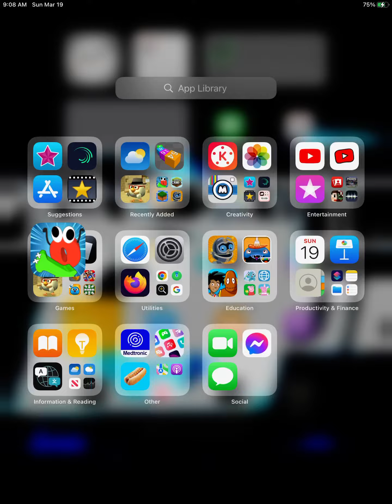Numbers.io 3D Gameplay Walkthrough Part 16 (iOS Android)